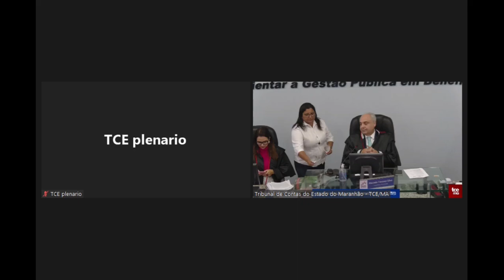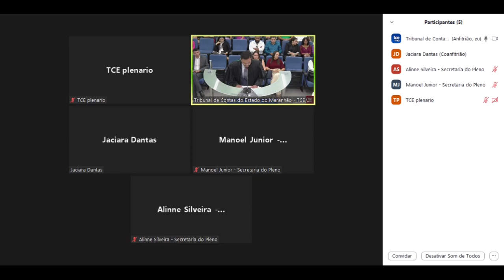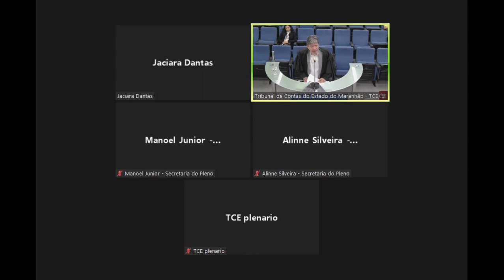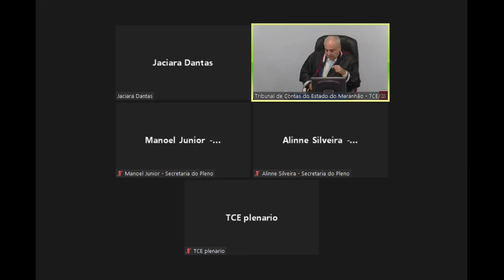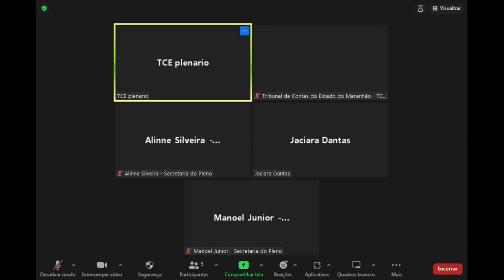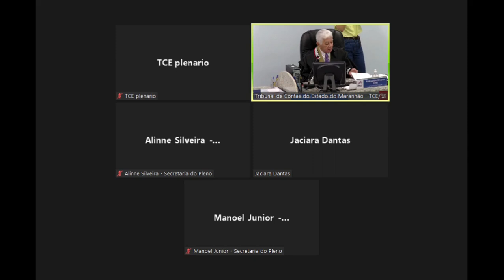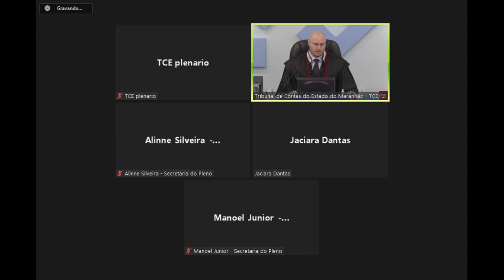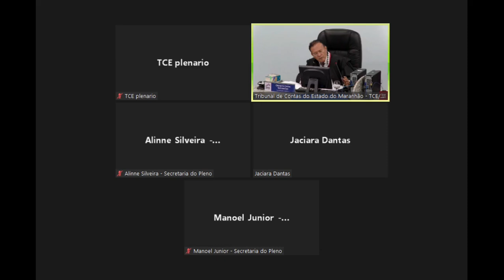25ª SESSÃO DO PLENO - 19/07/2023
25ª SESSÃO ORDINÁRIA DO PLENO DO TRIBUNAL DE CONTAS DO ESTADO DO MARANHÃO - 19/07/2023